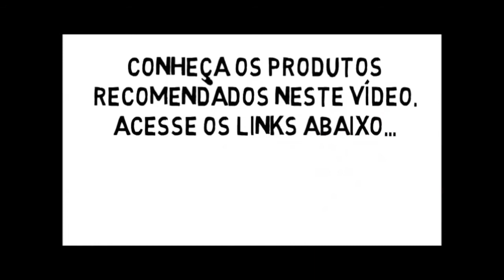Bijuterias e Semi Jóias Direto da Fabrica Atacado e Varejo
- Adquira bijuterias e semi jóias direto da fábrica em Limeira. Peças folheadas em ouro e prata em até 6x no cartão de crédito com 1 ano de garantia. Entregamos em todo Brasil com preços super atraentes. Acesse agora e aproveite as nossas ofertas